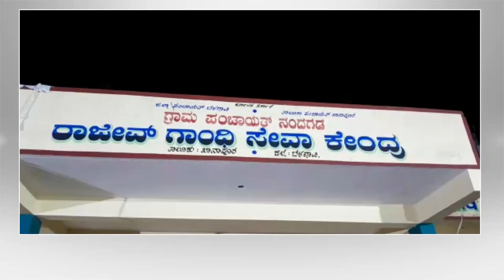21 Members of Nandgarh Gram Panchayat Protested At Nandgad Gram Panchayat Office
21 Members of Nandgarh Gram Panchayat Protested At Nandgad Gram Panchayat Office